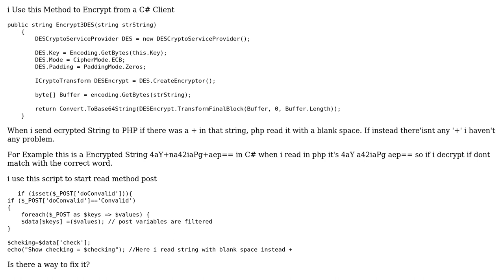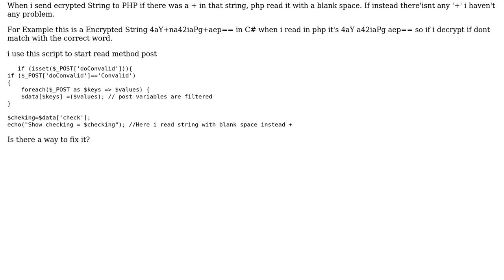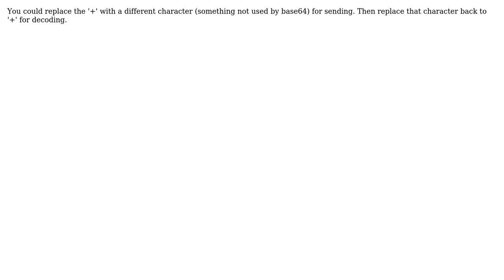PHP blank space with 3DES Encrypt (2 Solutions!!)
PHP blank space with 3DES Encrypt

With thanks & praise to God, and with thanks to the many people who have made this project possible! | Content (except music & images) licensed under CC BY-SA | Music | Images & others | With thanks to user Jasper user Aurimas Lickus user Andrew Paglusch and the Stack Exchange Network Trademarks are property of their respective owners. You are responsible for your own actions.